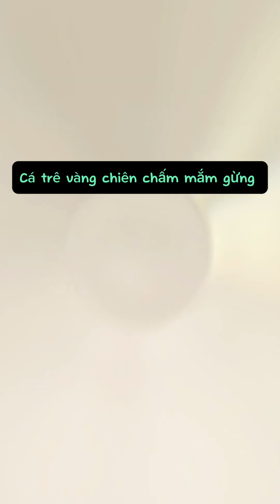Cá trê vàng chiên chấm nước mắm gừng